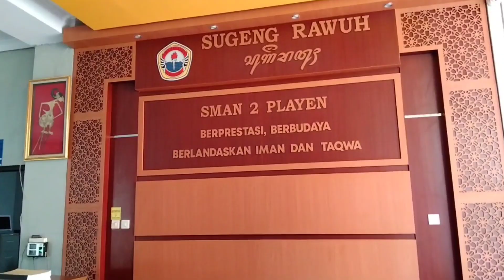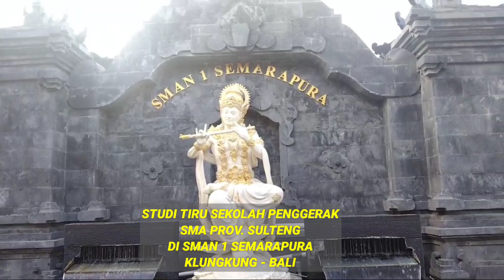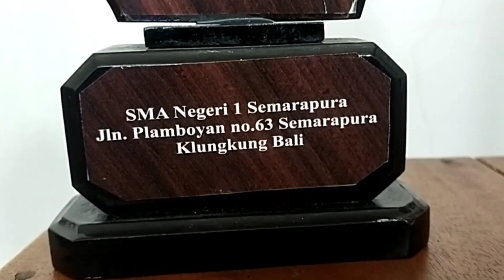STUDI TIRU SEKOLAH PENGERAK SULAWESI TENGAH KE JOGJAKARTA DAN BALI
Studi tiru sekolah Penggerak Sulawesi Tengah di Jogjakarta dan Bali